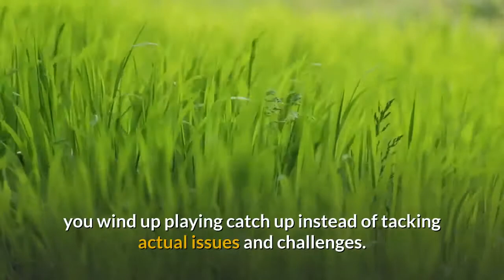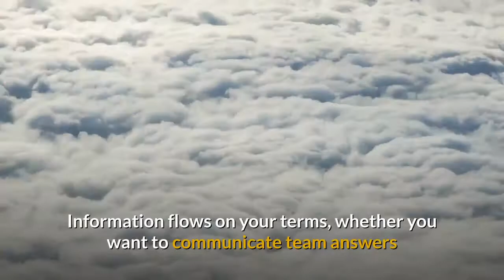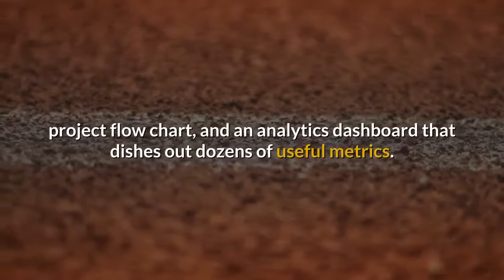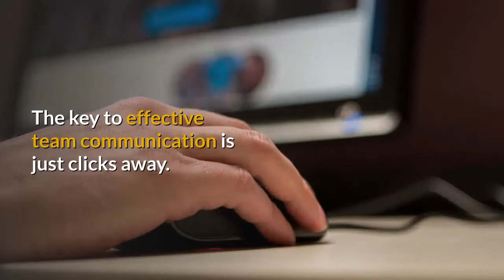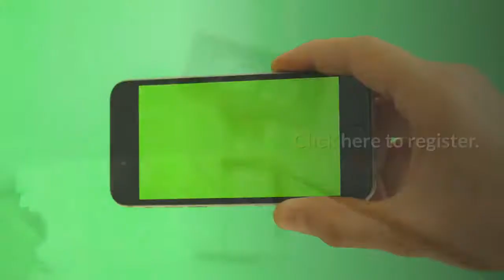Lifetime Access to Standuply for $59 00 Feb 2019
Organize seamless stand-ups that work with everyone’s schedule

Meetings should save time and increase efficiency, not bring back high school memories of Mrs. Jones trying to figure out the projector (hint: just plug it in).

Sadly, with timezone calculus for remote workers, late arrivals, and unprepared employees, you wind up playing catch up instead of tacking actual issues and challenges.

But you don’t have to let meeting conflicts get in the way of your team’s productivity.

Meet (with) Standuply.

TL;DR
Arrange asynchronous stand-ups on your own schedule via text, voice, and video

Customize questions and determine schedule type — no more time zone confusion

Sort through historical messages, track analytics, snooze questions, and so much more

Best for: Remote Agile team managers who want meetings that work for everyone

Standuply is a full-featured digital scrum master for Slack that automates asynchronous stand-up meetings via text, voice, and video and tracks team performance.
Standuply gets everyone on the same page by collecting meeting answers asynchronously and automatically. No more scarfing down your lunch to make the meeting or waiting on the guy from Australia to begin, mate.

Kick things off by setting up meeting questions through Standuply’s clean interface and pick a schedule based on either a set time zone or each team member’s local time.

After your selected participants submit their responses, Standuply collects the results and delivers them through a Slack channel or DM, email, or Webhook.

Lifetime Access to Standuply

Information flows on your terms, whether you want to communicate team answers as separate messages or packed in a thread.
With pre-defined templates, Standuply makes it easy to run not only stand-ups but retrospective meetings, team surveys and polls, team mood checks, Planning Poker, backlog grooming, and so much more.
Planning Poker is a game-changing feature that allows you to connect Standuply to Trello (JIRA coming soon) so that your team can submit their task list estimations. With estimations being gathered automatically, you don’t need separate meetings to see when things will be done.

Miss me with that missed memo, too, because you can also send reminder messages to your team as one-time or recurring events.

Standuply’s sleek database sparks joy and productivity, storing and organizing all messages like Marie Kondo.

You can sort by person, question, report, etc. so you never waste time on a bug someone already fixed.

Meanwhile, Standuply tracks your team’s performance with a JIRA Sprint burndown chart, project flow chart, and an analytics dashboard that dishes out dozens of useful metrics.

These transparent metrics keep stakeholders in the loop and help you define your team goalsclearly so your team can hit milestone after milestone (Mission: Possible).

Want to be heard loud and clear? Try the /voice or /video commands!

You’ll be able to record voice or video messages up to five minutes long, which Standuply then uploads as a private YouTube video for you to share.

This feature is super useful for remote members that might need picture in order to get the full picture.

And don’t worry about juggling tools, either — Standuply is ready to integrate with platforms like Trello, JIRA, GitHub, GitLab, Bitbucket, and Google Analytics.

Agile teams everywhere from companies like Slack, IBM, Adobe, eBay, and Intel use Standuply to meet on their own terms.

If disorganized stand-up meetings have you saying, “No, I don’t want no scrums,” then we’ve got the answer for you. Say hello to the AppSumo Standuply Program Manager Plan, featuring:

The key to effective team communication is just clicks away. Snag lifetime access to the Program Manager Plan for just $59.

Automate your stand-ups today!

Free alternatives cramp your style with limited options and the barest minimum in Agile process coverage.

Only Standuply gives you the highest level of security and the flexibility to customize questions, scheduling options, and make tweaks down to the bot’s name and avatar.

Combining consistency with adaptability, Standuply makes automating broader workflows a cinch with options like 360-review meetings, conditional questions, third-party integrations, and tons of other features competitors don’t offer!

Meeting up with friends as an adult is hard enough (Liz has a second job, Dave has the triplets, and Karen has hip-hop yoga on Thursdays).

Meeting with team members scattered around the world sounds near-impossible.

Until now.

Get lifetime access to Standuply today!

P.S. Join us for a Standuply demo and walkthrough on February 19th at 11:00am CDT. Click here to register.